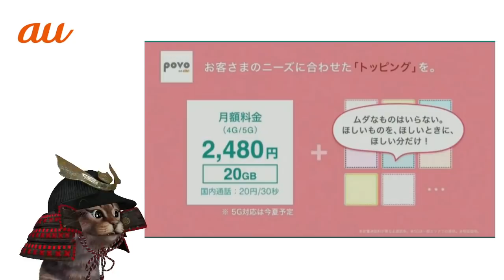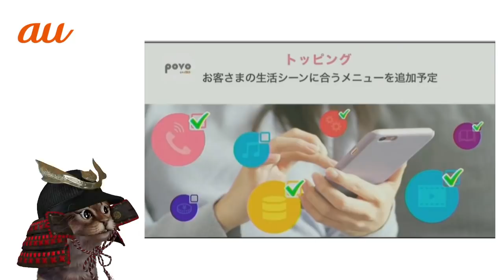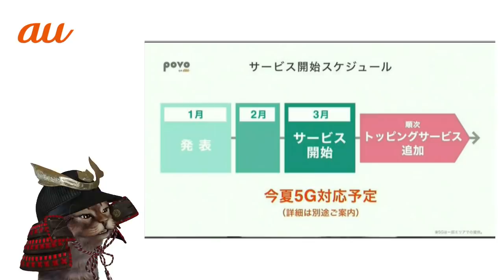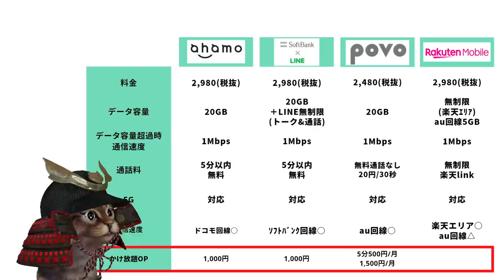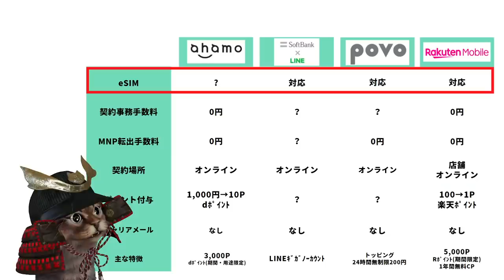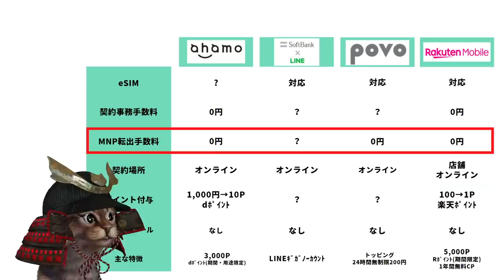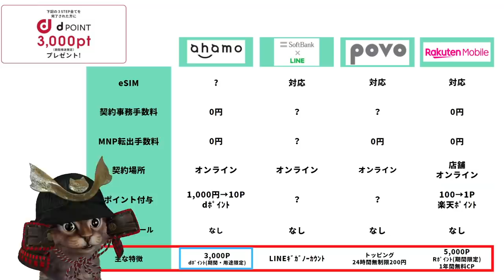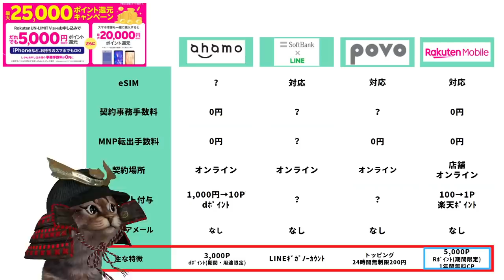au新料金プラン「povo」ポヴォ2021年3月開始！ahamo,ｿﾌﾄﾊﾞﾝｸonLINE,楽天モバイルと徹底比較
【PR】 au新料金プラン「povo」ポヴォのプレスリリース

使用機材
マイク：Rode NT1A
キャプチャーボード：I-O DATA GV-USB3
オーディオインターフェース：YAMAHA AG03